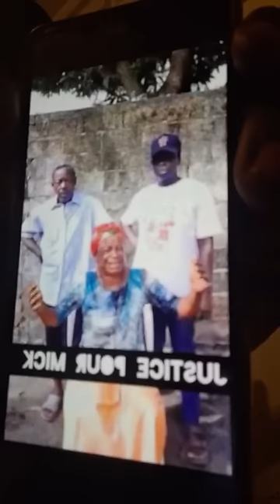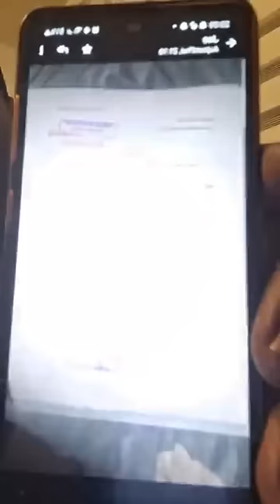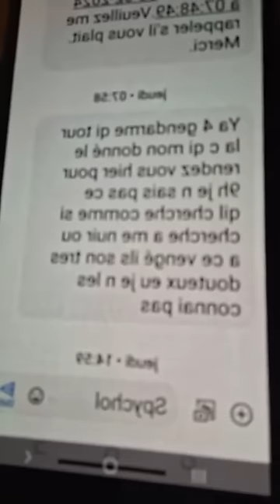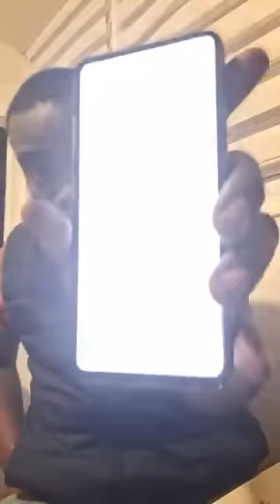JUSTICE POUR MICK 🥲🇬🇦PORT-GENTIL UNE FOIS DE PLUS EN DEUIL.💥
Un Gabon 🇬🇦 tu*r est un gabonais de trop 🥲